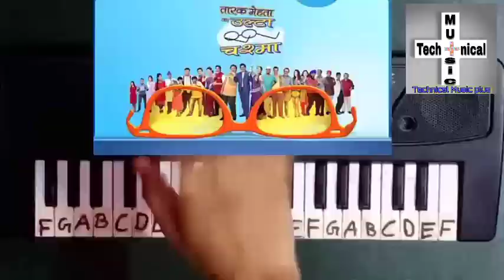Hum Katha Sunate ram Sakal gundham ki Ramayan on piano